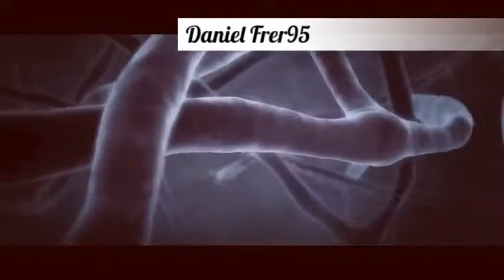Turbo Music Video HD